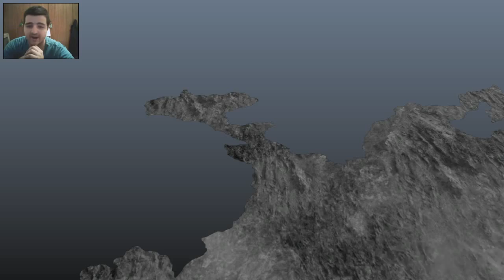Zhuge's Last Battle - Luffy Plays DW8 XL Shu Story Mode Part 14